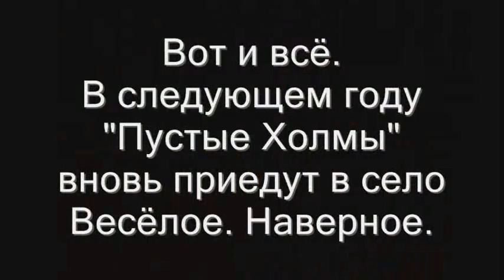Пустые Холмы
Веселое. День закрытия фестиваля